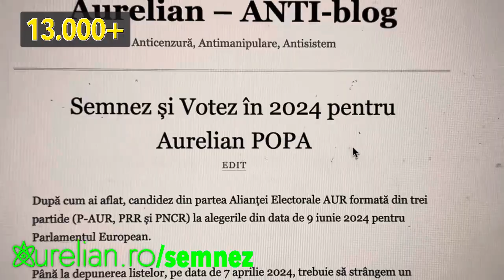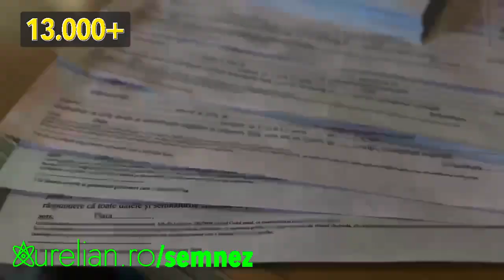Peste 20000 offline si peste 13000 online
Haiducimea NEsupusă a reușit o mobilizare exemplară.

20.000+ pe offline
13.000+ pe online

Repet “paradoxul-paradoxal” al apoliticului: “mi-e scârbă de politicieni și politic” - complet ILOGIC pentru că în momentul în care nu ești indiferent/detașat complet, nu mai poți spune că ești apolitic; n-ai cum!

Ar mai fi de notat generalizările definitive și irevocabile ale dezamăgiților pasivi:   “TOATE partidele ACEEAȘI mizerie”.
chiar TOATE-TOATE?
chiar ACEEAȘI-ACEEAȘI?

Trei concluzii:

1. Dacă aș fi candidat la euro ca independent ar fi trebuit să generăm 100.000 de semnături REALE și CORECTE, conform legii. Imposibil fără bani. Mulți, mulți bani și / sau multe multe condiționări! Nu, mersi.

2. Undeva la 10% din audiența mea s-a implicat activ cu o semnătură de susținere (FIZIC și/sau ONLINE).

3. Toate semnăturile sunt rezultate prin VOLUNTARIAT timp de 10-12 zile!

Vă mulțumesc,
2024 - HAI LIBERARE ❗️

PS. Da, puteți continua să semnați și ONLINE, dacă nu ați făcut-o până acum.